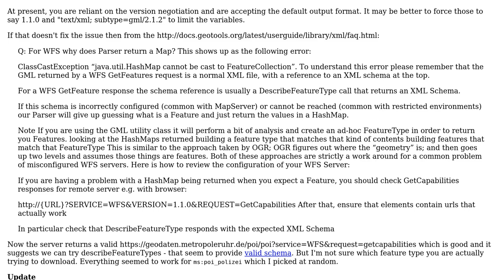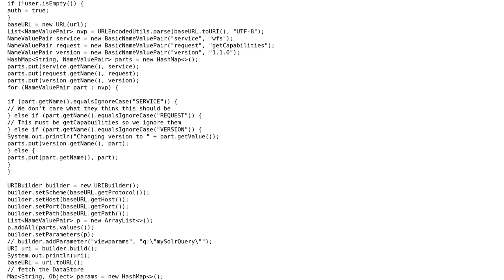GIS: WFS geotools Hashmap can not be parsed to SimpleFeature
With thanks & praise to God, and with thanks to the many people who have made this project possible! | Content (except music & images) licensed under CC BY-SA | Music | Images & others | With thanks to user PolyGeo user Ian Turton user Cliff Pereira and the Stack Exchange Network Trademarks are property of their respective owners. You are responsible for your own actions.